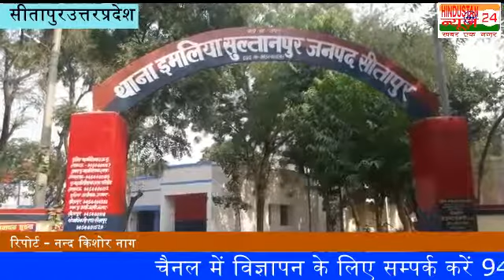सीतापुर यूपी अपने ही खेत में फसल काटने गए दलित किसान व उसकी बेटियों को दबंगों ने पीटा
सीतापुर यूपी

अपने ही खेत में फसल काटने गए दलित किसान व उसकी बेटियों को दबंगों ने पीटा